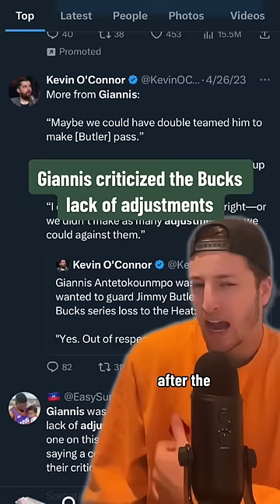🚨 BUCKS FIRE MIKE BUDENHOLZER 🚨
my full reaction and breakdown to the Milwaukee Bucks firing head coach Mike Budenholzer.